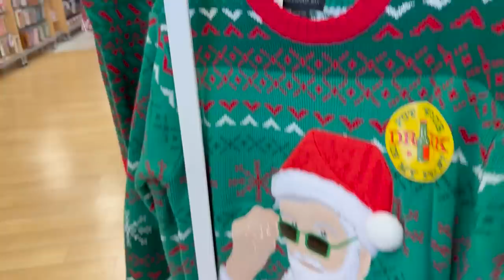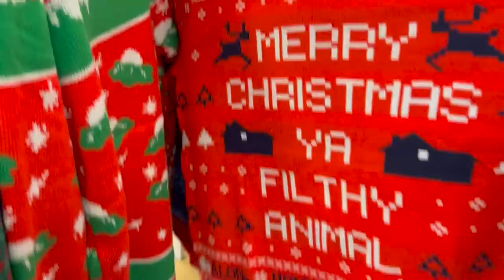😍Vamos A Esculcar A Marshalls!/ Sorprendida Con Todo Lo Que Encontre😱